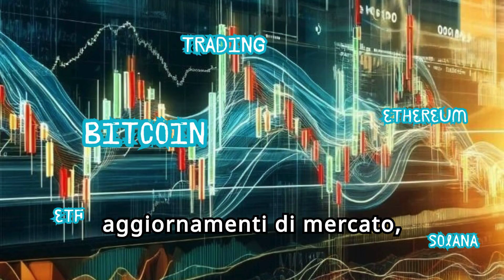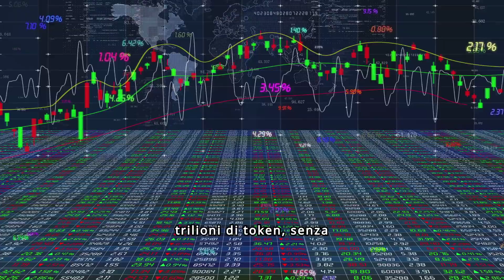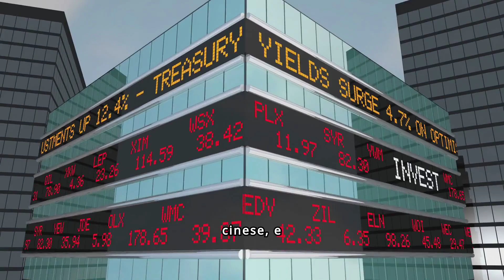Questo Uomo Predice la Prossima Grande Moneta Meme!